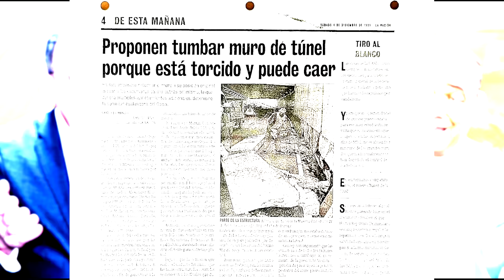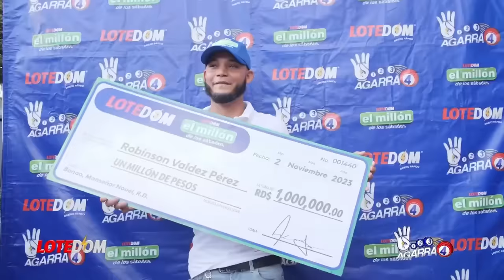Lo Que Ni Osiris De León Pudo Detectar A Tiempo En Túnel De La 27: ¡ESTE ES EL FALLO MORTAL!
Queda revelado donde estuvo el verdadero fallo que propicio el más que lamentable suceso del túnel de la 27 de febrero con máximo gómez.  Acá todo explicado en este comentario.

3,500 por hora. Grabación a 1080. Entrega de material editado.

 día.

5,000 por cada video no mayor a 2 minutos.